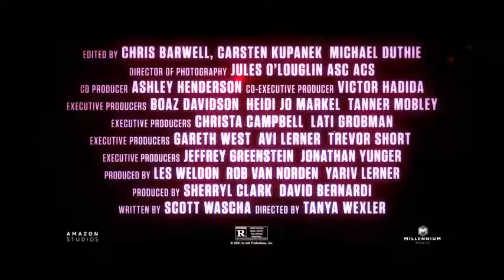JOLT Movie Trailer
𝗠𝗼𝘃𝗶𝗲 𝗧𝗶𝘁𝗹𝗲: "JOLT"
𝗚𝗲𝗻𝗿𝗲𝘀: Action🔫 Comedy🤣

𝗣𝗹𝗼𝘁: You're in for a shock.

Lindy is an acid-tongued woman with rage issues who controls her temper by shocking herself with an electrode vest. One day she makes a connection with Justin, who gives her a glimmer of hope for a shock-free future, but when he's murdered she launches herself on a revenge-fueled rampage in pursuit of his killer.